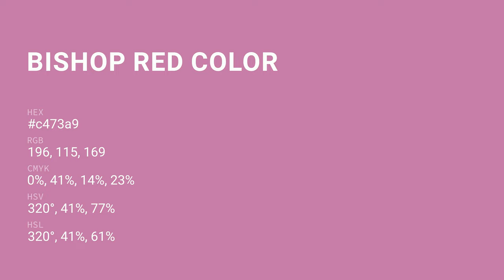Bishop Red color c473a9 hex color - Violet color - Cool color c473a9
What color is Bishop Red ? c473a9 hex color - Violet color - Cool color c473a9

Hex c473a9 Color Code is also known as Bishop Red color.